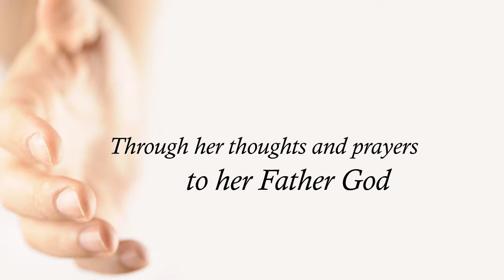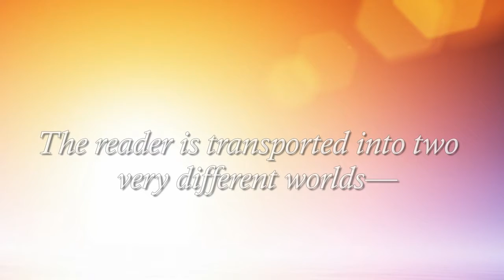Sharon L. Watson-Father God, it's me again...Mary